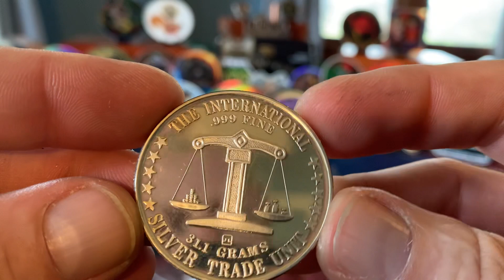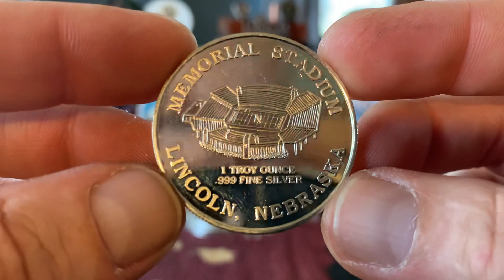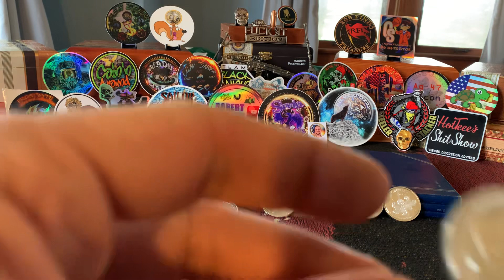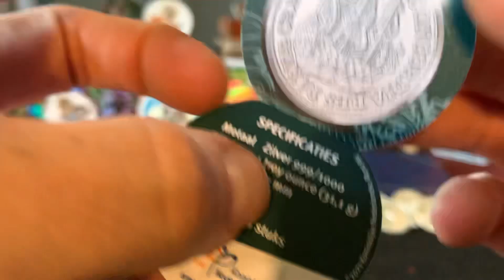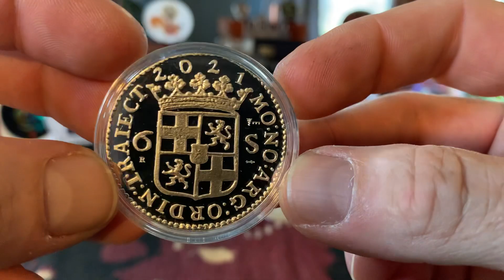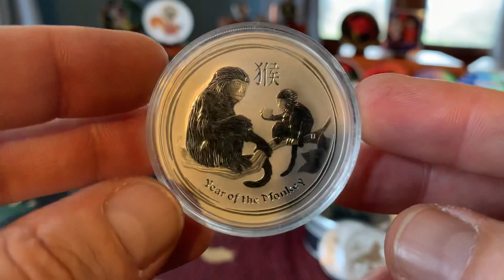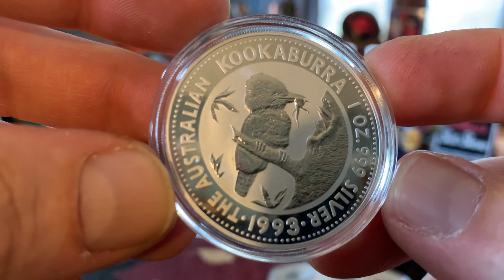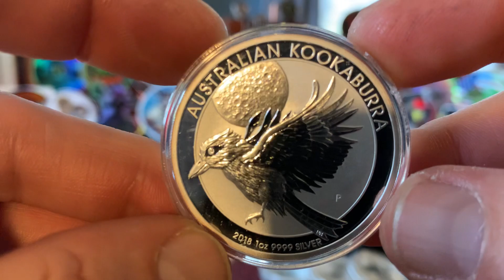LCS pick ups (2 new shops)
Killa scores from 2 new LCS